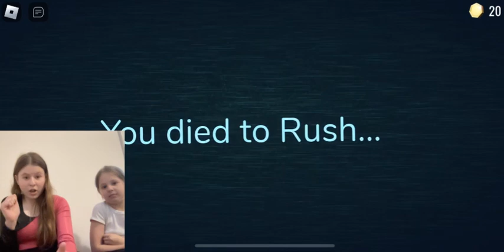I Found…￼AMANDA￼ THE ADVENTURER! In Roblox DOOR’S!